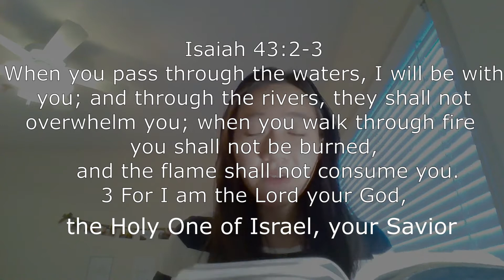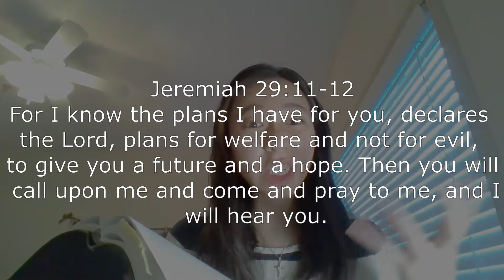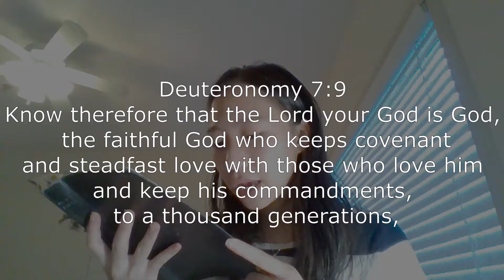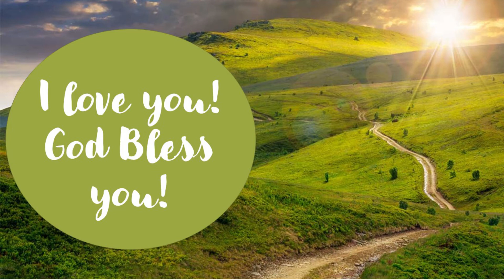God is Faithful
Part 2 of the "Character of God" Series
God is faithful! His words never changes! His promises stand forever! Watch this video to learn what "faithfulness" means, and why it's so important to know that God is Faithful.